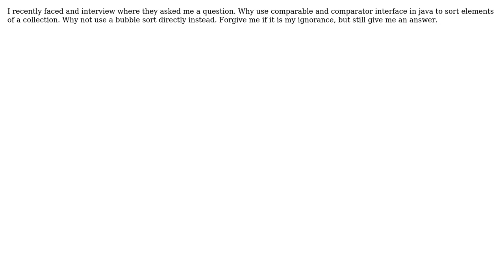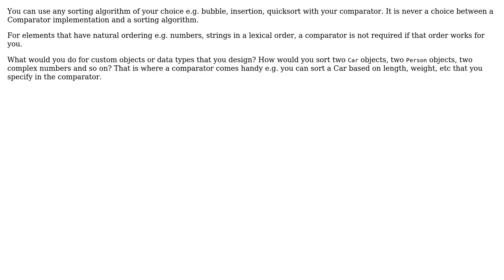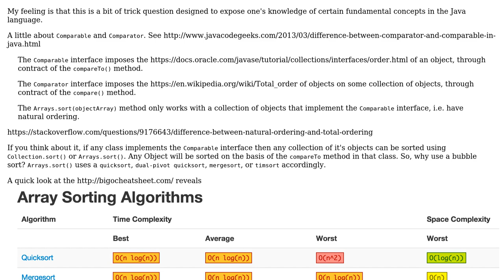Why use comparable and comparator interface? (3 Solutions!!)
Why use comparable and comparator interface?

With thanks & praise to God, and with thanks to the many people who have made this project possible! | Content (except music & images) licensed under CC BY-SA | Music | Images & others | With thanks to user vsnyc user sprinter user Michael Queue user Manesh and the Stack Exchange Network Trademarks are property of their respective owners. You are responsible for your own actions.